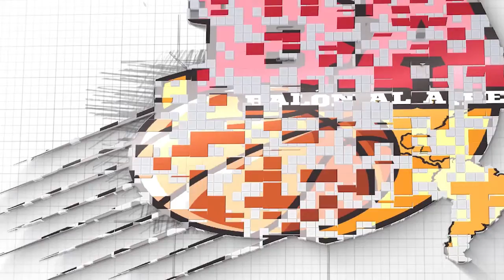Balón al Aire | Entrevistas a Hernán Albertario, Pablo Corraro, José Peralta y Sebastián Chaine